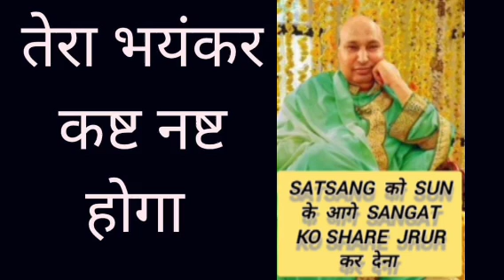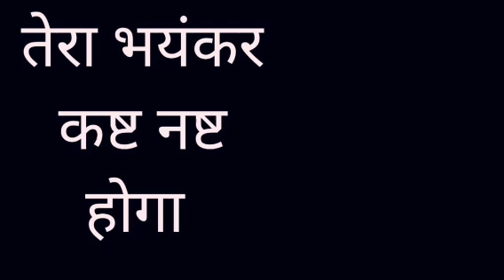अर्जेंट सन्देश गुरुजी का,सत्संग सुन के कट जाते हैं कष्ट अनदेखी ना करि अभी सुन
shukranaguruji

जय गुरुजी🙏🙏🙏
शुकराना गुरुजी🙏🙏🙏
जय गुरुजी🙏
 मैं सुमन आंटी (गुरुजी की बेटी) आप सभी का स्वागत करती हूँ गुरुजी के चैनल Guruji Blessings Kalyan Kitta में।
मैं आपके लिए लाती हुन गुरु जी से जुड़े मंदिर के सारे अप्डेट्स और गुरुजी सत्संग (old+new both Sangat Satsang)

Short satsang
Today satsang
Narang uncle satsang
ragubir uncle  satsang
Bawa uncle satsang
Motivational  मैसेज
Spiritual  blessings
Guruji
Guruji satsang
Old sangat satsang
Bade Mandir satsang
Guruji satsang 1hour

गुरुजी के बारे में 2 शब्द🌹🌹🦋🦋🙏
गुरुजी का जन्म 7 July 1954 को पँजाब के मलेरकोटला जिले के डुगरी गां huव में हुआ था। गुरुजी का बचपन से ही ध्यान, साधना और आध्यात्म के प्रति गहरा लगाव था।🌹🌹🌹🌹🌹
31 May 2007 huको गुरुजी ने समाधि ली और उन्होंने किसी को भी अपना उत्तराधिकारी घोषित नही किया। उनका कहना था कि दिव्य शक्ति का कोई उत्तराधिकारी नही होता और वो अपने भक्तों से सदैव जुड़े रहते हैं।वे दिव्य रूप सभी भक्तों के साथ नश्वर रूप में जुड़ गये। ऐसा माना जाता है कि धरती पर उनका जन्म मानवजाति को आशीर्वाद देने और जागरूक करने के लिए ही हुआ था और वो हरपल अपनी हर सँगत के साथ हैं🌹🌹🌹🌹🌹🦋🦋🦋🦋🦋🙏🙏🙏